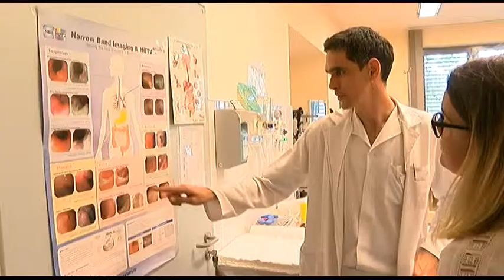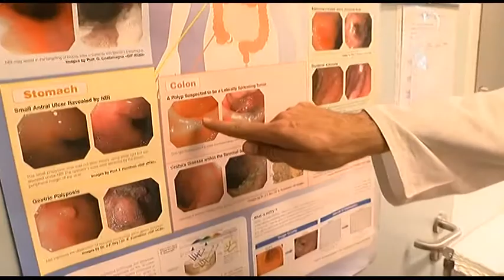Megelőzhető a vastagbélrák 20190425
A vastagbélrák második leggyakoribb daganatos megbetegedés Európában. A daganat, vagy annak az előszobáját jelentő polip időben történő felfedezése életet menthet. Éppen ezért ajánlják a  szakorvosok , hpgy az ötven év felettiek vegyenek részt kolonoszkópiás szűrővizsgálaton, amit áprilisban Magyarországon egy programon belül végeznek el megközelítőleg 300 ezer emberen. Tolna megyében a Balassa János Kórházban van erre lehetőség. Az orvosok azt mondják, majdnem minden szűrésen megjelentnél találtak elváltozást.